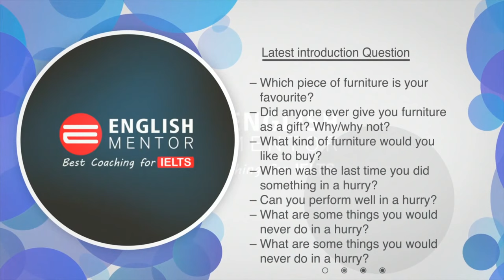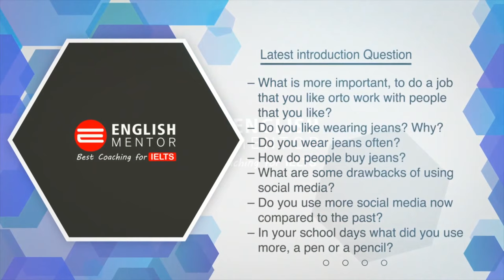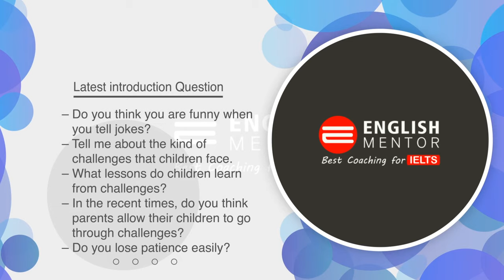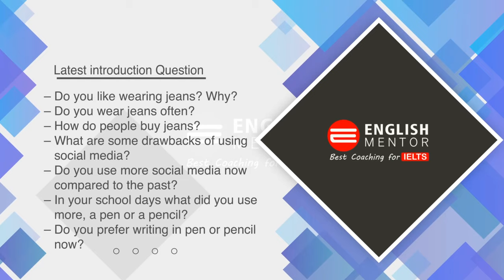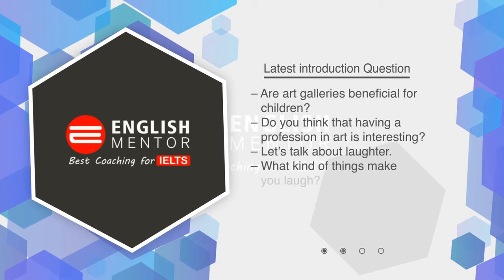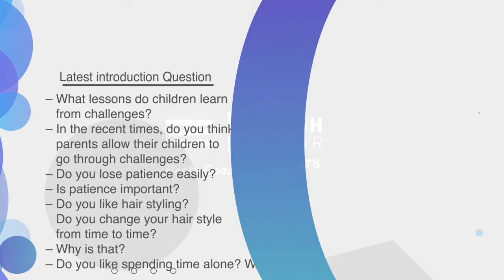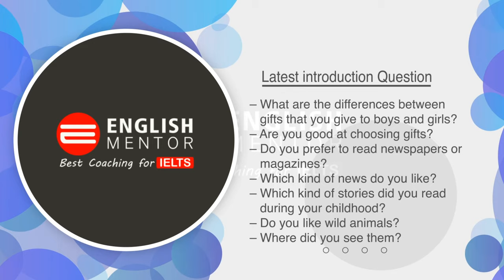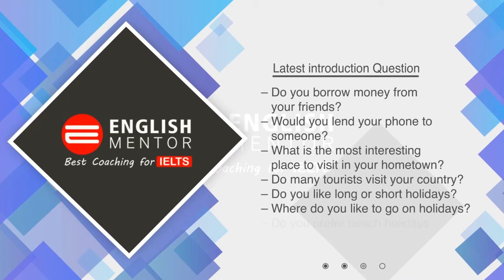IELTS Speaking Introduction Questions - Prediction November 2020 | English Mentor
Latest Introduction Questions - IELTS Speaking - November 2020

Our Key features are:
• Personalized Coaching
• Experienced